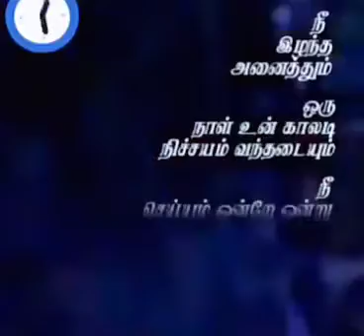🎯 அனைத்தும் வந்துவிடும் உன் காலடியில்..🙏